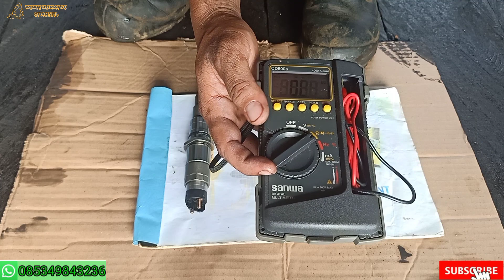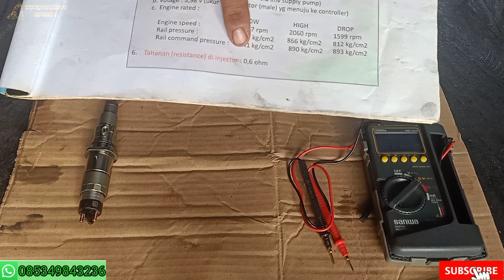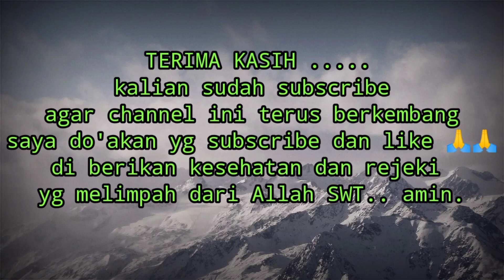Cara mengukur resistan injector_pc 200-8@Belajarmekanikpemula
Hallo semuanya selamat datang di channel wiwit Komatsu, Channel yg membahas tentang seputar alat berat.meliputi tentang, perawatan , perbaikan,repair,penanganan alat tenggelam.

Kali ini saya akan membahas tentang
Cara mengukur resistan injector_pc 200-8

Seperti apa proses nya. ?
Monggo di simak videonya. cekidot.
Semogah bermanfaat bagi Mekanik pemula.

excavator pc200-8#mengukurresistan